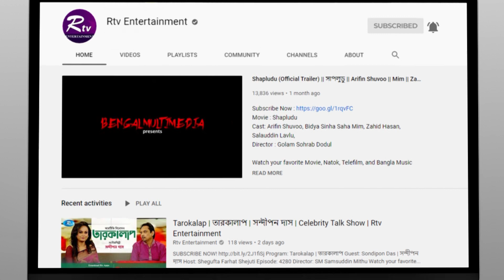জেনে নিন তানজিন তিশার কি কি মুদ্রাদোষ আছে | Tanjin Tisha | Rtv Entertainment